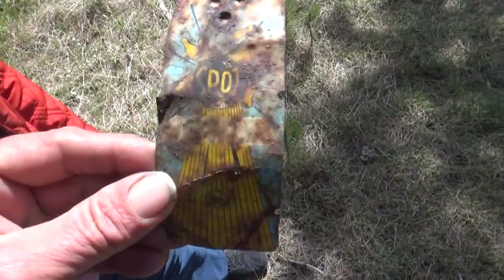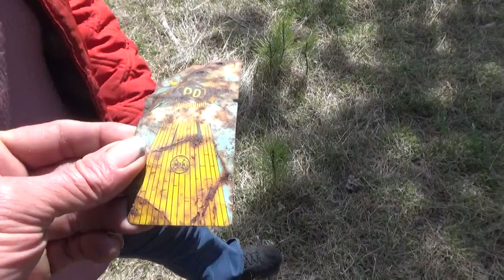Jim and Red climb MT. Phallus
New ebay store